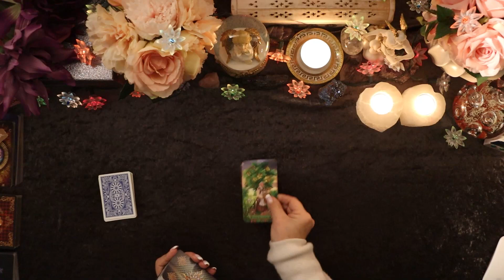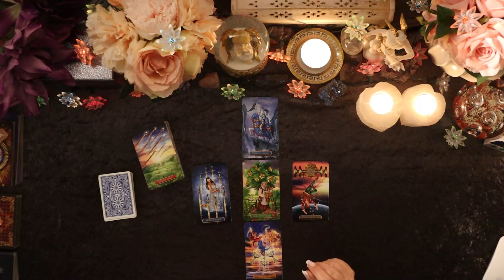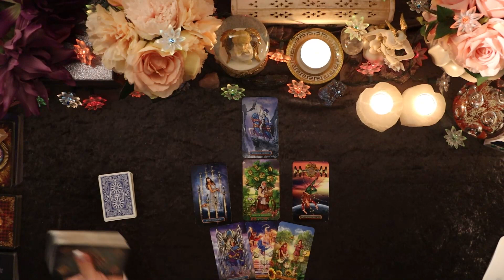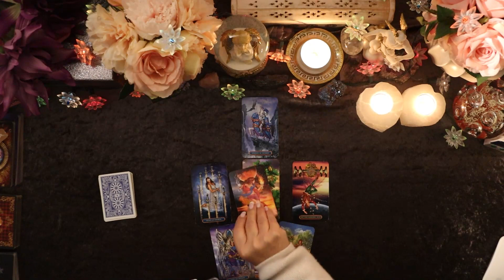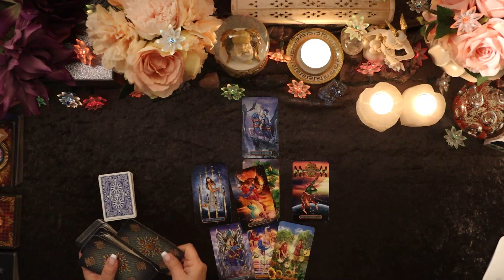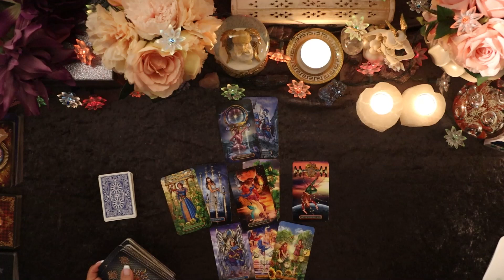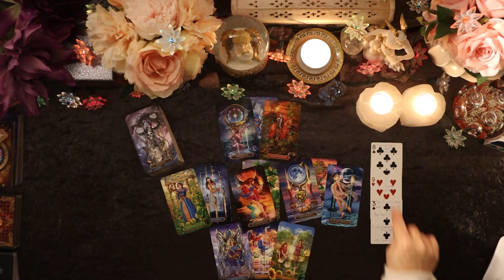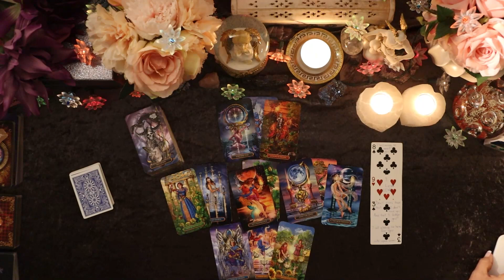AQUARIUS 💜“ENDING THE SCARCITY IN LOVE”💜JANUARY LOVE TAROT 2021